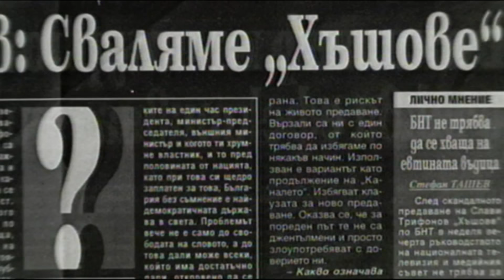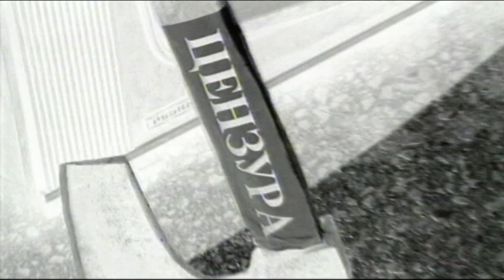Слави и Ку-Ку бенд - Студио Х (Концерт Хъшовете '99)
Единственият официален HD канал на Слави Трифонов и Ку-Ку Бенд в You Tube.

Продукция на "Седем Осми" АД